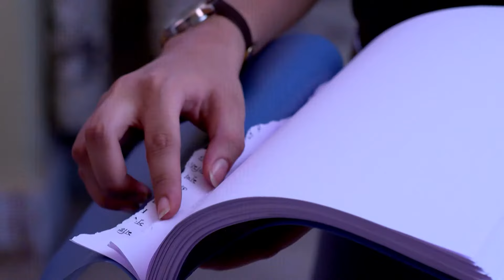Jagruti | Full Ep - 191 | Aug 04 2023 | Zee Sarthak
A homely girl, Jagruti, leads a secret double life as a crime branch officer with codename JAS along with being a teacher for mute and deaf kids at an NGO. What happens when both her worlds collide?

Show Name : Jagruti
Producer/Star Cast : Ankita Mallick
Episode No : 191